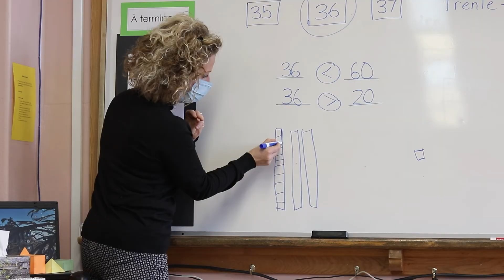Les Mélèzes - Portes ouvertes 2021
Aux Mélèzes, les enfants se sentent comme nul part ailleurs.
Le personnel de l’école s’engage pour l’épanouissement, la sécurité et l’encadrement de chaque élève.

Croyez-nous, cela fait toute la différence dans le processus d’apprentissage.

— Mme Laramée et tout le personnel